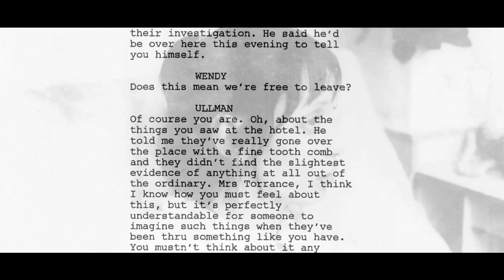10 Amazing Movie Scenes You've Never Seen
10 Deleted Scenes That Completely Change Popular Movies!

No matter how skilled a writer, director, or editor might be, there are always going to be scenes or sequences that end up cut from a finished film. Whether it's original endings that didn't work with audiences, or scenes that just couldn't fit the running time, these scenes and alternate takes are ones fans need to know about. Here are Screen Rant's 10 Amazing Movie Scenes You've Never Seen.

Featuring:
Interstellar | 0:25
The Shining | 0:59
Vacation | 1:30
Mad Max Fury Road | 2:04
Terminator 3 | 2:36
Edge Of Tomorrow | 3:12
X-Men: First Class | 3:53
Star Wars | 4:21
Kill Bill | 4:56
The Wolverine | 5:23